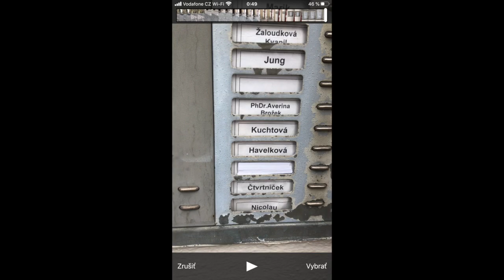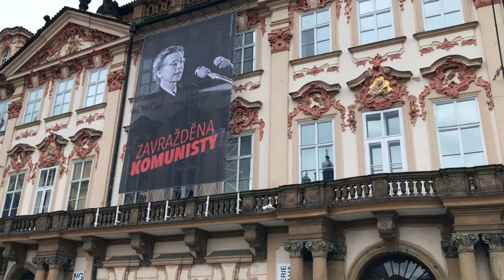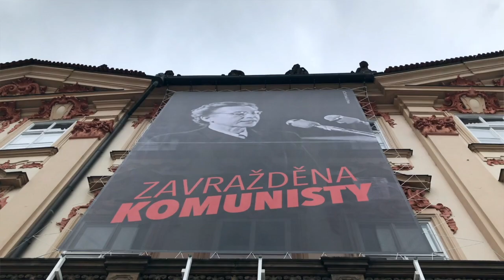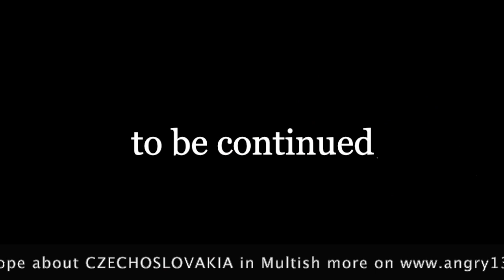Who murdered M&H anyway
Čtvtrníček Quotter is wanted to solve